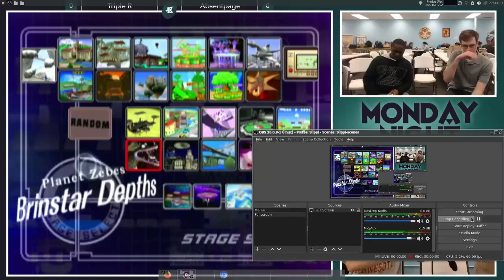How Good Was Triple R Actually? - Kirby Analysis #1 (Triple R)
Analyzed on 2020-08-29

Spoiler: he was pretty darn good ༼ つ ◕_◕ ༽つ

Y'all can consider this a test run for a series I've been planning where I analyze the strengths and weaknesses of Kirby gameplay by notable Kirby players, top players messing around, and current up and coming Kirby players. I'm aware this analysis was very rough, but I've got a much better sense of how I want to do these in the future now that I've done one. Let me know what you think about the analysis, and what I can improve! :D